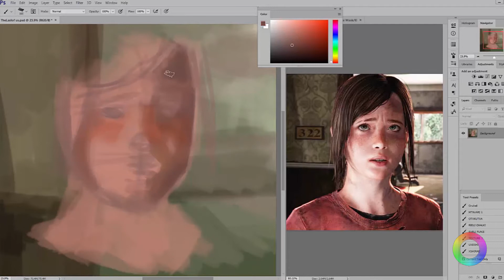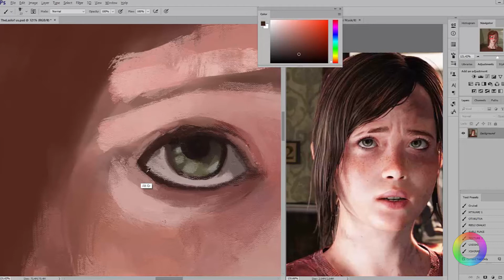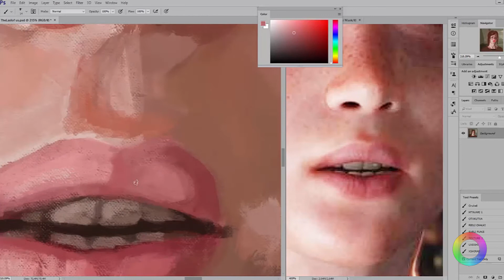Speed Painting - Ellie - The Last of US (Photoshop)